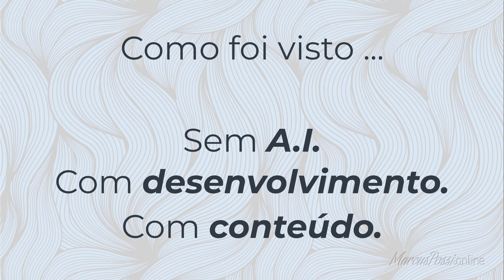sdpm 2 - com marca dagua